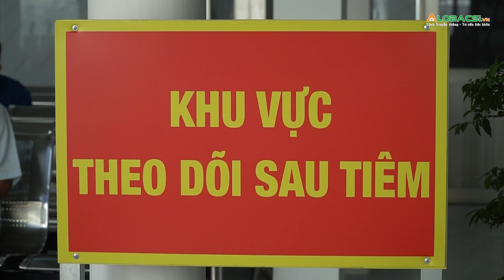Tối 22/4: Cả nước thêm 11.160 ca Covid-19, có 7 trường hợp tử vong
Bộ Y tế tối 22/4 công bố 11.160 ca nhiễm tại 59 tỉnh, thành; 7 ca tử vong, nâng tổng số tử vong do Covid-19 lên gần 43.000.

Số ca nhiễm mới trung bình ghi nhận 7 ngày qua là 13.586 ca/ngày, giảm 27% so với trung bình 7 ngày trước đó.

MỌI GÓP Ý XIN GỬI VỀ:
Hợp tác nội dung:  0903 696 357